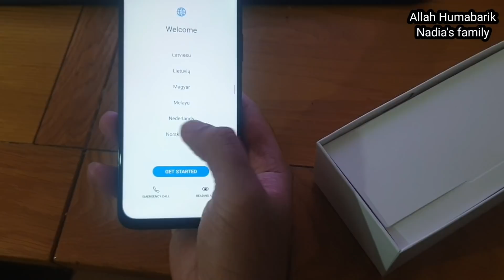Main ab is sa zayda bardasat nahi ker sakti😅 bahoot intazar ker liya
Main nai hubby ko phone gift kiya or Allhumdullilah mary hubby ko bahoot passand aiya. Mary bachy bahoot excitedthy thy. Husband wife ka best relationshiphoti hai. Allah pak mari sari sisters ko apny husband k sath kush or abad rakhy Ameen somaameen

Entertainment for everyone

pakistanimomnadia